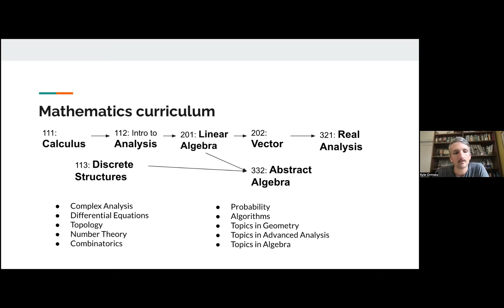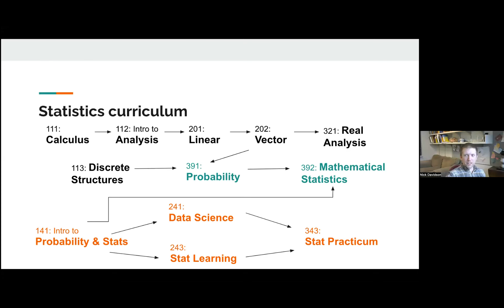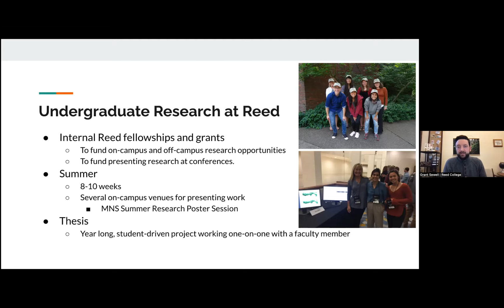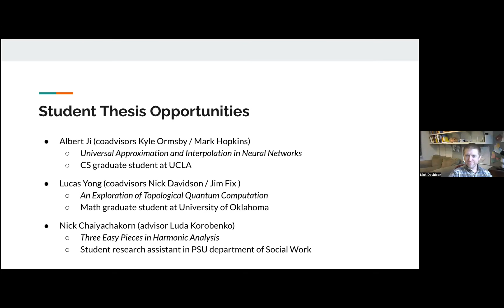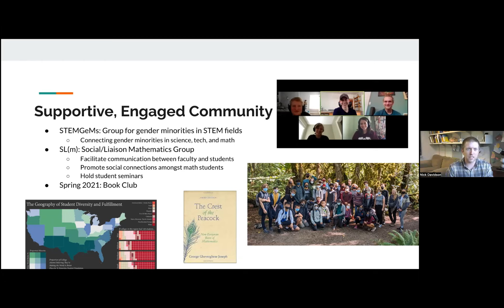Faculty Office Hours '22 - Math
Get to know Professors Nick Davidson and Kyle Ormsby as they discuss studying math at Reed. They break down the major and answer questions.